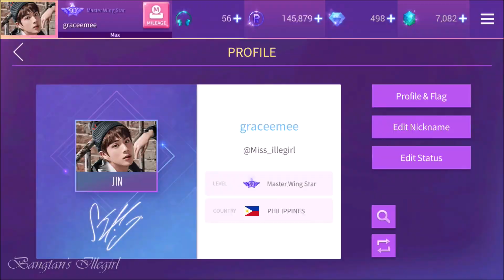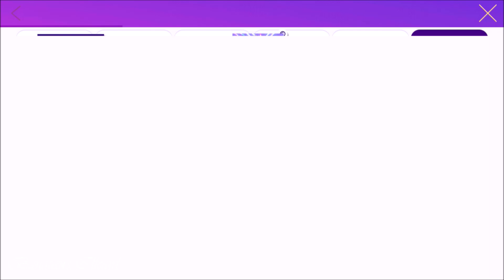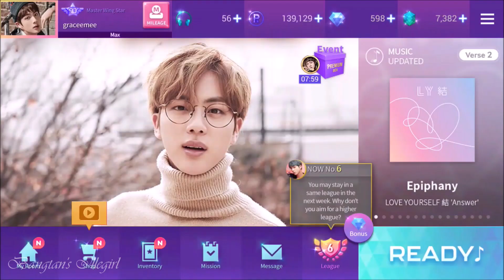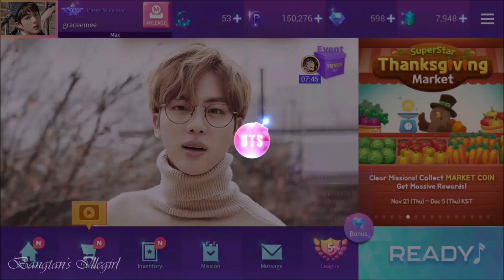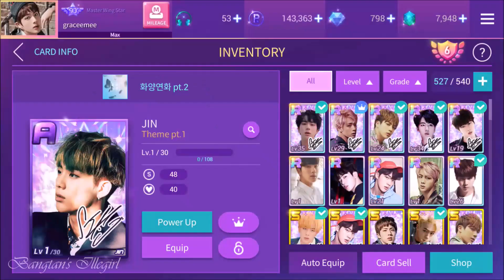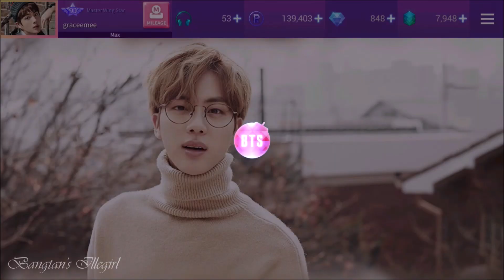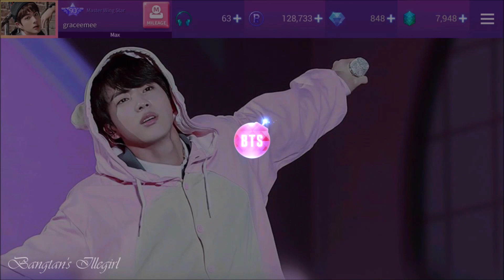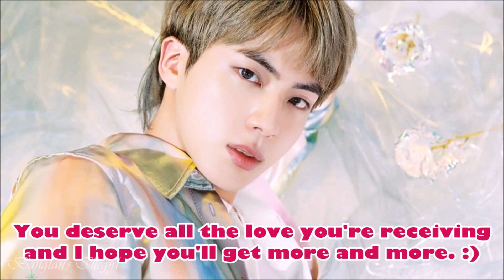SuperStar BTS JIN Birthday Special | Our Golden Hyung and Worldwide Handsome 🐹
This man is just so pure. Can you say something about this guy? I don't think so. I think he works the hardest of all members just to make sure he would be as good as them. I want to let him know that his existence is more than enough. The members are so lucky to have a caring and funny hyung like you. We purple you Jin-aahhh!!!